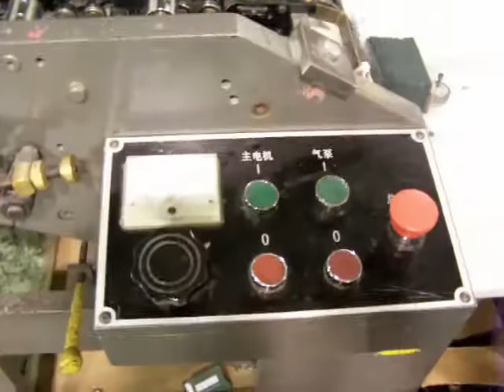W+D 801 (AP copy)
Copy of the the W+D 801 machine